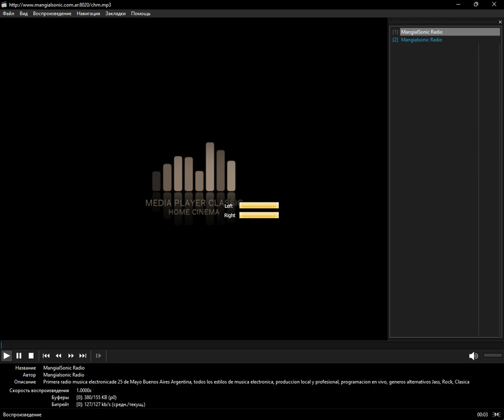icecast - aires (Media Player Classic Home Cinema) (24.12.2023)